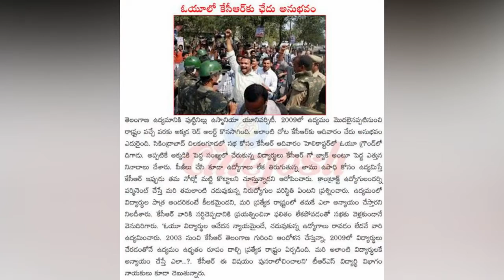ఉస్మానియా ఉద్యమ గీతం | Osmania University Freedom Song |Telangana/ Daruvu Yellanna.singing sai chand